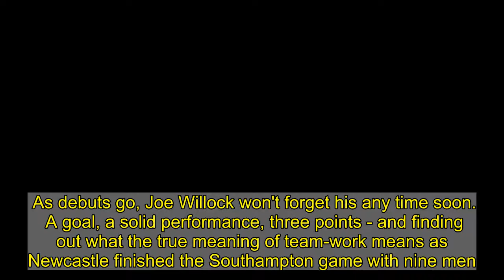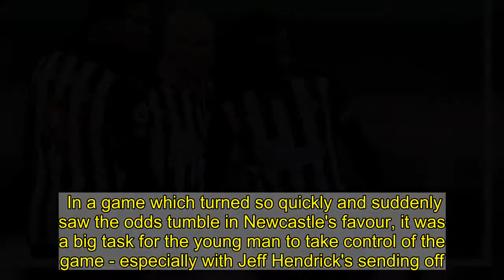The midfield mystery who showed what he's all about during NUFC's Saints victory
As debuts go, Joe Willock won't forget his any time soon.  A goal, a solid performance, three points - and finding out what the true meaning of team-work means as Newcastle finished the Southampton game with nine men.  The Arsenal midfielder arrived on loan on deadline day and head coach Steve Bruce made it clear that he would start Saturday's game.  Bruce had spoken about the creativity and energy Willock would bring to a sometimes pedestrian midfield and the 21-year-old didn't disappoint.   Within 15 minutes he grabbed his debut goal - meaning he's in the company of Alan Shearer, Malcolm Macdonald, Les Ferdinand and Mick Quinn who have scored on their first St James' Park outing.     Willock nearly had a second when Callum Wilson burst into the box and tried to pull a cross back to the waiting defended only to see it cleared - but fans had quickly got an idea of what the young man is all about.   The stats show a game of creativity and yet a strong defensive ability too as Willock made:  The most tackles in the whole game (5) The most key passes (2) The second-highest number of dribbles (2/3) The second-highest number of interceptions (2) The third-highest number of clearances   Willock also managed the third-highest number of touches (35), completed 60% of his passes accurately and won the second-highest number of ground duels (7/11).   In a game which turned so quickly and suddenly saw the odds tumble in Newcastle's favour, it was a big task for the young man to take control of the game - especially with Jeff Hendrick's sending off.  But Willock, with an approach to the game of many years his age, showed why Bruce has brought him in.  It's left a great platform to build on.